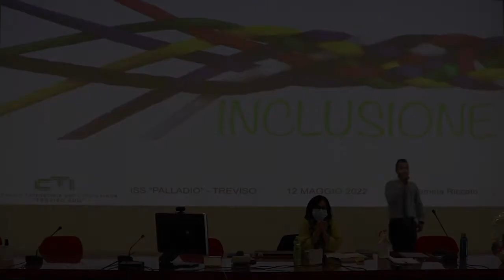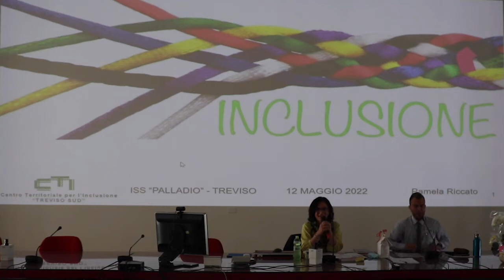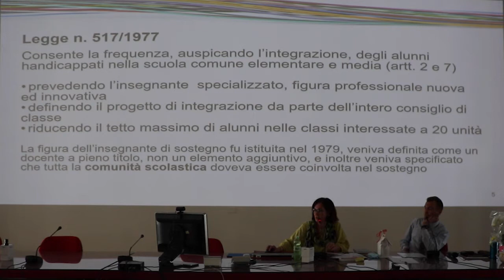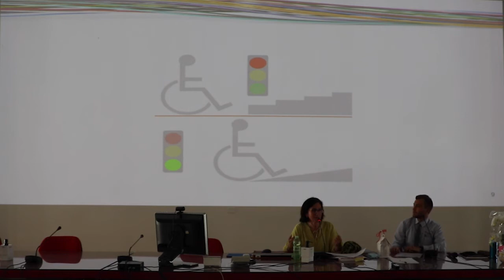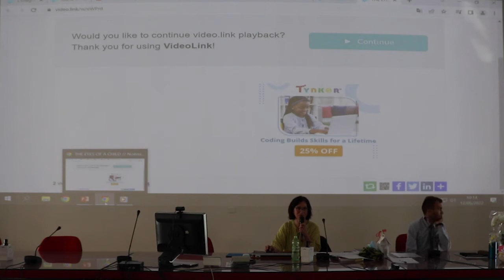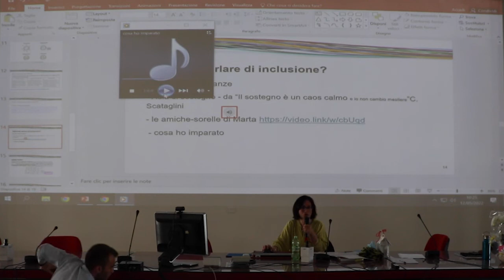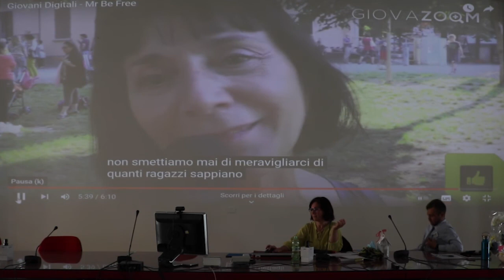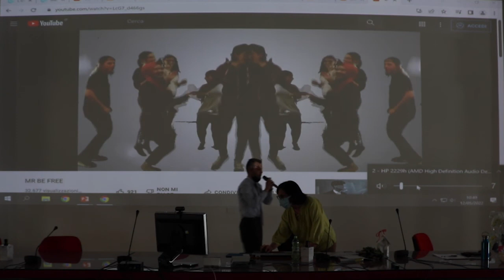InclusivaMENTE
Nell'Aula Magna del Palladio, il 12 maggio 2022, su iniziativa della rappresentanza studentesca, si è tenuta una conferenza per sensibilizzare gli studenti sul tema della disabilità e dell'inclusione.
L'intervento della Prof.ssa Pamela Riccato , docente e componente del CTI (Centro Territoriale per l'Inclusione), è stato mediato da Alberto Pettene, rappresentante degli studenti dell'Istituto.